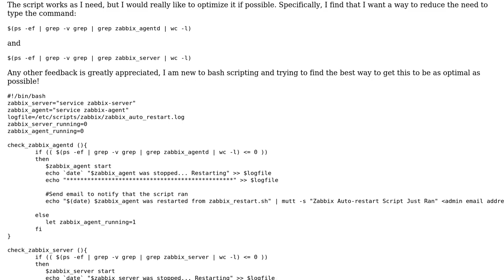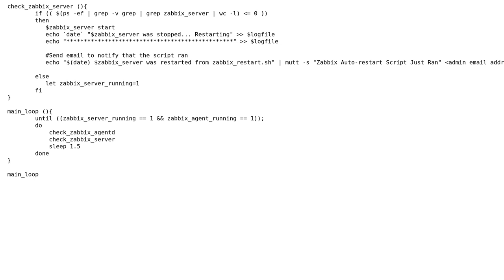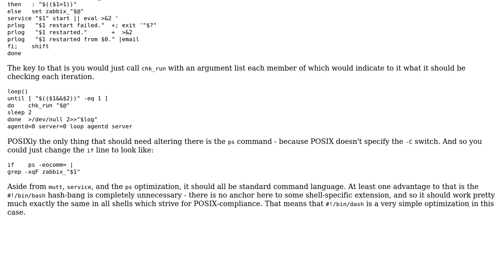Restart Services Automatically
With thanks & praise to God, and with thanks to the many people who have made this project possible! | Content (except music & images) licensed under CC BY-SA | Music | Images & others | With thanks to user mikeserv user Evan Bechtol and the Stack Exchange Network Trademarks are property of their respective owners. You are responsible for your own actions.